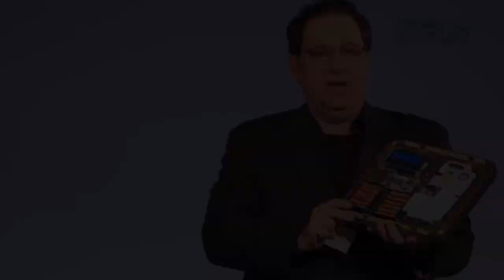Top 5 world’s greatest hackers and what happened to them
Here’s our list of the five most famous black-hat hackers in history - and what happened to them.

1. Julian Assange

Perhaps the most famous known hacker Julian Assange, whom most people know for creating WikiLeaks, began hacking at age 16, using the name ‘Mendax’. Assange then went on to hack various networks including NASA, Stanford University and the Pentagon. In 2006, he created WikiLeaks, a platform whereby news leaks and classified documents can be published from anonymous sources. In 2010, the United States government launched an investigation against Julian Assange under the Espionage Act of 1917. He is currently in a self-imposed “house-arrest” at the Ecuadorian embassy in London, in the fear that he might be extradited to the US.

2. Kevin Mitnick

Once known as the ‘most wanted computer criminal in US history’, Mitnick served a year in person because he hacked into the Digital Equipment Corporation’s network. After being released from prison he went on a hacking spree that included stealing corporate secrets and hacking into the US national defense warning system. Mitnick was arrested soon after this and spent another five years in prison. After being released he became a consultant and public speaker and now runs a computer security company, Mitnick Security Consulting, LLC.

3. Albert Gonzalez

Notorious as the former leader of the hacker group ShadowCrew, Gonzalez and his crew stole and sold credit card numbers, created fraudulent passports, health insurance cards and birth certificates, and were involved in many identity theft crimes. Over a period of two years from 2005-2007, 24-year-old Gonzalez collected over 170 million credit card and ATM card numbers and is said to have thrown himself a $75 000 birthday party. He was arrested in 2010 and sentenced to prison for 20 years, and he is scheduled to be released in 2025.

4. Kevin Poulsen

Also known as the ‘Dark Dante’, Poulsen became a mini celeb when he hacked a radio station’s phone lines and fixed himself as the winning caller and won a brand-new Porsche. He became a wanted man when he hacked into federal systems and stole wiretap information. Poulsen was eventually caught in a supermarket and sentenced to 51 months in prison and fined $56 000. After being released from prison in 1995, Poulsen became a journalist and is now the senior editor of Wired; he also put his hacking skills to good use by working alongside law enforcement in 2006 to find sex offenders on MySpace.

5. Robert Tappan Morris

Known as the creator of the first known computer worm, Morris inherited his knowledge of computers from his father, who was a computer scientist at Bell Labs and the NSA. In 1988, when he was a student at Cornell University, he created the Morris Worm to gauge the size of the internet, but because computers could be infected more than once, each infection caused computers to slow down even more and it rendered more than 6 000 computers unusable. Morris was arrested in 1989 as he was seen to have violated the Computer Fraud and Abuse Act. Morris was sentenced to three years’ probation, 400 hours of community service and a fine of $10 050. He is now a professor at the Massachusetts Institute of Technology (MIT) and the founder of Y Combinator.